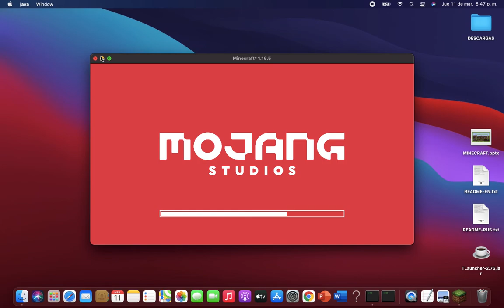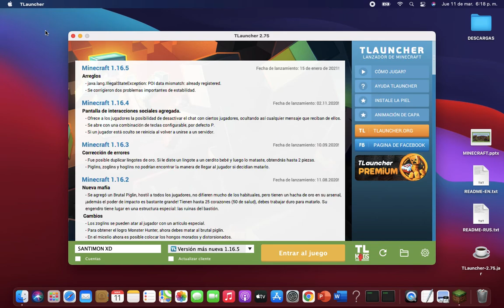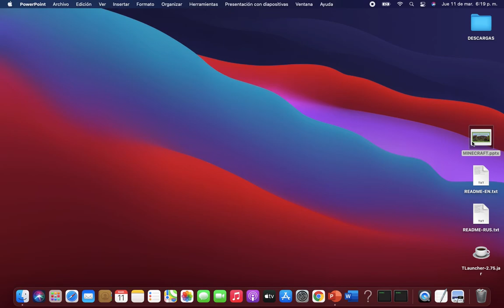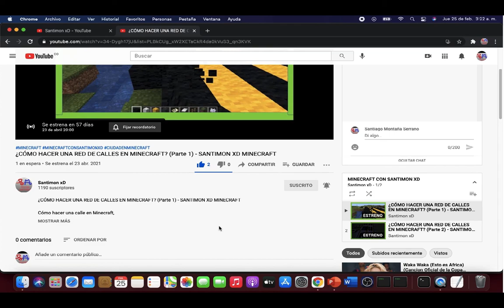¿CÓMO HACER UNA RED DE CALLES EN MINECRAFT? (Parte 21)🧐. - SANTIMON XD MINECRAFT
Cómo hacer una calle en Minecraft,
cómo hacer una red de calles en Minecraft,
cómo hacer el plano de una ciudad en Minecraft,
cómo hacer una ciudad en Minecraft

Este es mi facebook personal por si tienes alguna duda